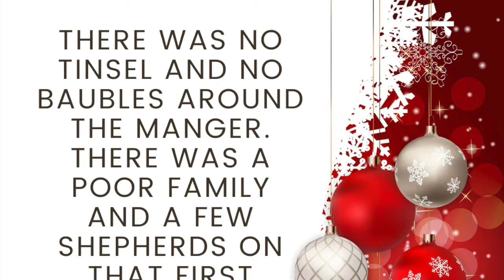Merry Christmas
Merry Christmas from everyone at Barclay Viewforth Church! We wish you peace and joy celebrating the greatest gift of all - the coming of our Lord, Immanuel.